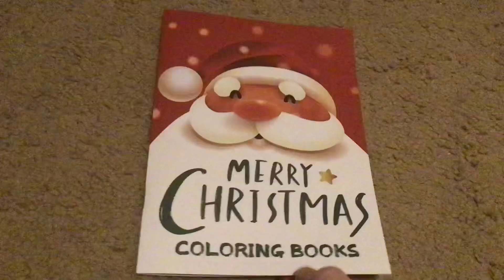I Got A Christmas Coloring Book And A Box Of Crayons